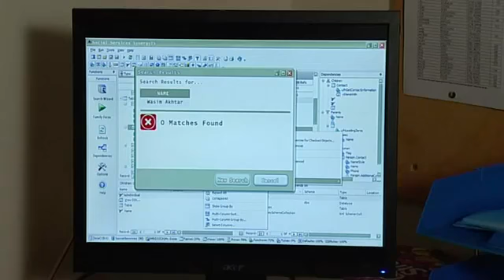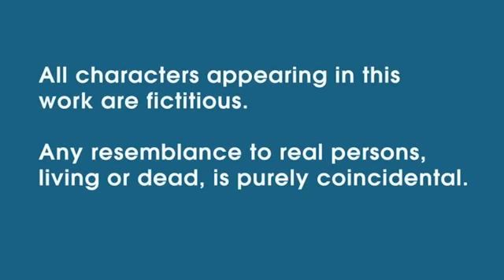Childhood neglect Scenario 3 Children's Social Care part 2